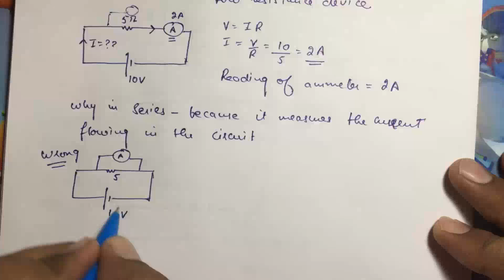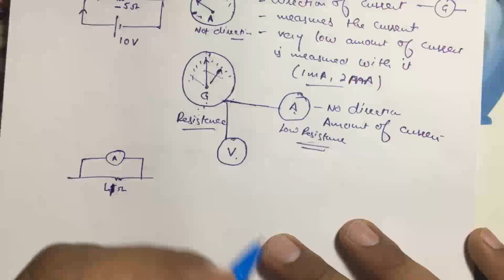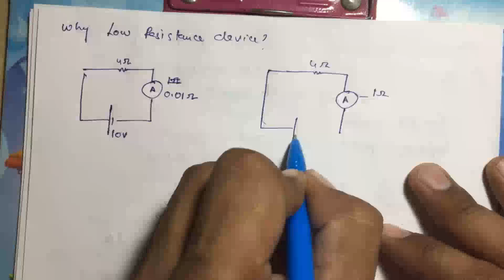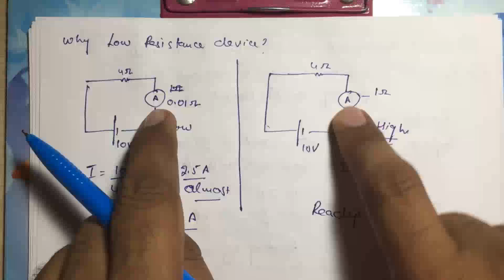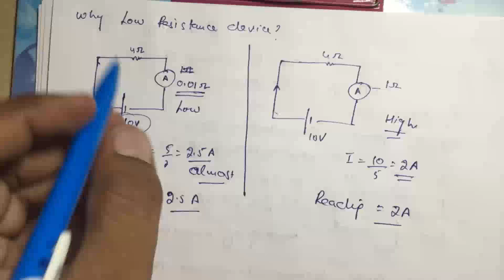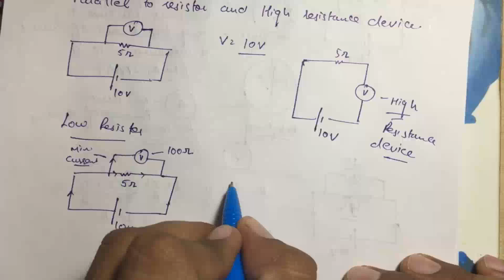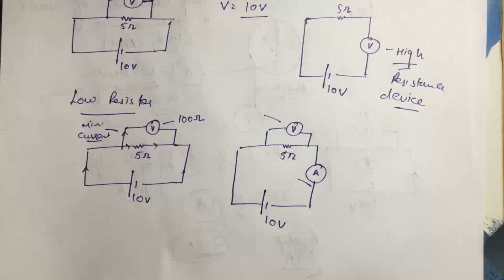Lec 14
Ammeter and Voltmeter